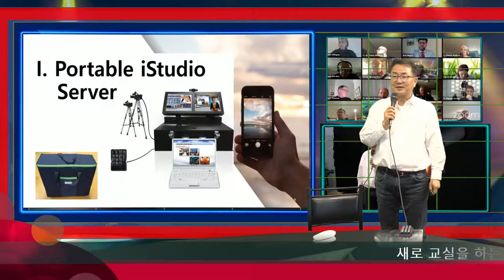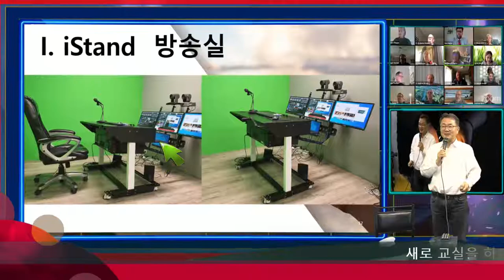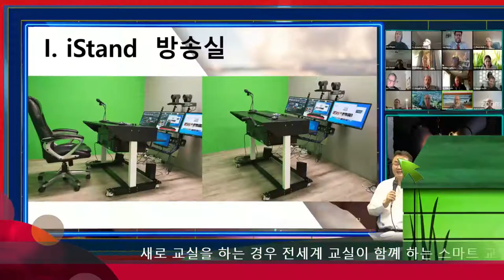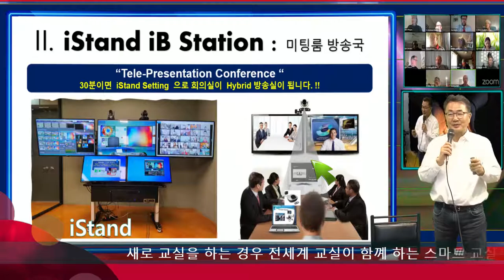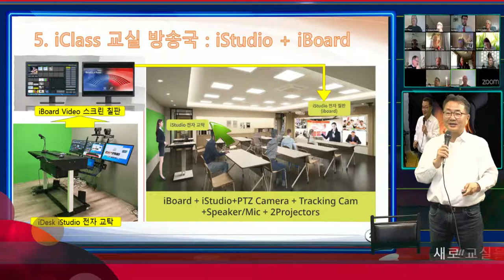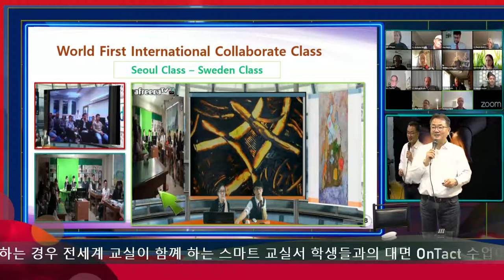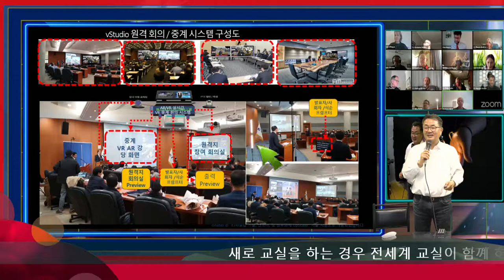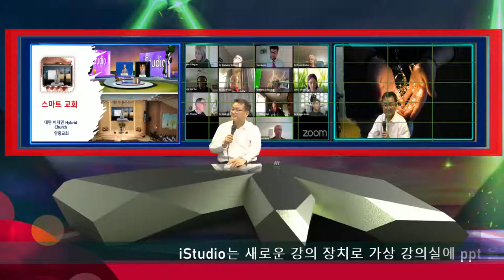스마트 장치로의 Self 방송국 iSTudio 5000 Desktop 방송국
IStudio 5000은 동시 5개의 카메라 크로마키 기능과 12개의 가상 카메라 장면, 5개의 가상 칠판을 이용하는 3D 가상 교실 전문 방송국으로 그동안의 방송국의 핵심인 Vision Mixer, 3D Effector, 엔코터, 녹화, 미디어 서버, 원격 중계차기능까지 종합 방송국의 장비 기능은 물론 자동 MD, PD, 카메라 맨의 역활, 스튜디오 저작도구 까지 지원하는 Desktop 방송국입니다. 새로운 방송 시대가 시작될수 있습니다. 누구나,,어데서나, 어느곳으로, 언제든지..영원할수 있는 정보 동영상으로..